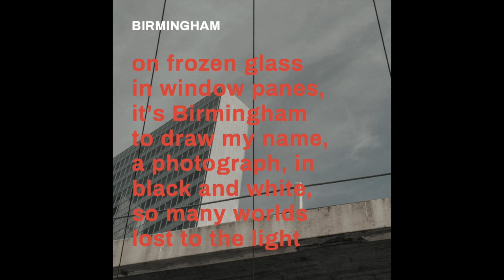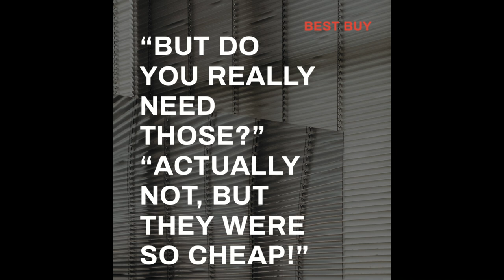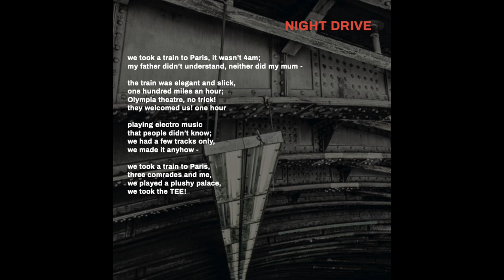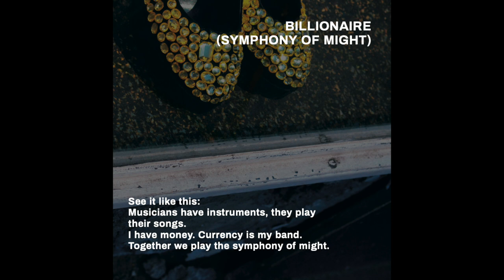WOLFGANG FLUR: Magazine 1 ALBUM REVIEW / Interview 2022 with Peter Duggal synthpop Kraftwerk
Electronic Cafe: Episode 53 - Wolfgang Flur (ex Kraftwerk) and Peter Duggal 2022 Interview on the new album release "Magazine 1" ALBUM REVIEW 80s Electro Synthpop Legend and Pioneer

THIS EPISODE:

Wolfgang Flur - Magazine 1
Wolfgang Flur - Eloquence
Wolfgang Flur / U96 - Transhuman
Peter Duggal / Demonik - Labyrinthe
Kraftwerk - Autobahn
Kraftwerk - Radioactivity
Kraftwerk - Trans-Europe Express
Kraftwerk - The Man Machine
Kraftwerk - Computer World
Kraftwerk - Electric Cafe / Techno Pop
Kraftwerk - Tour de France

Claudia Brucken / Peter Hook / Midge Ure / Carl Cox / U96 / MAPS / Juan Atkin / Ramon Amezcua / Anushka / Kling Klang / Ralf Hutter / Florian Schneider / Karl Bartos / Wolfgang Flur